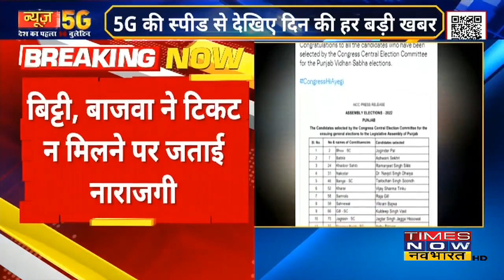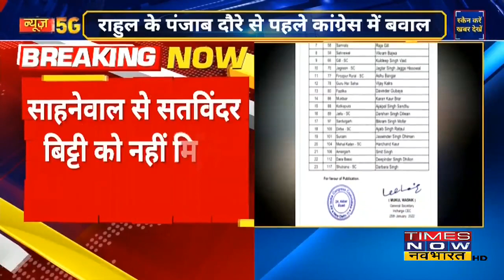Punjab में टिकट बंटवारे से नाराज़ Congress नेता, कहीं फूटा गुस्सा तो कहीं छलके आंसू | TNN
UP चुनाव में लड़की हूं लड़ सकती हूं का नारा देने के बाद Punjab में महिला नेताओं के साथ हुई 'नाइंसाफी' | Punjab में टिकट आवंटन प्रक्रिया में महिला नेताओं को तवज्जो न मिलने पर Congress से हुई नाराज़ । साहनेवाल से सतविंदर बिट्टी को भी नहीं मिला टिकट | जबकि कहीं आंसू छलकते नज़र आए